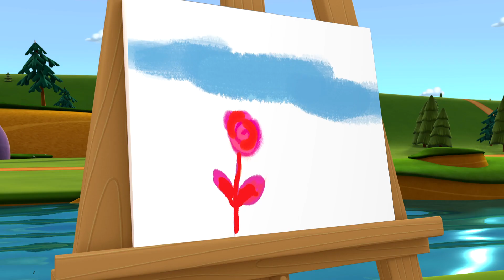Niloya English - The Ant's Respect and Which Color?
Welcome to Niloya’s world full of joy and happiness!

The Ant's Respect
As Niloya and Mete make noise while playing, Ayşecik cannot sleep. Therefore, they go somewhere else to play. When they see that ants change their way to not to disturb Tospik while it is sleeping, they decide to show respect of ants to every living creature.

Each moment of Niloya is full of different surprises.

Which Color?
Niloya wants to draw a picture and to give it as a gift to her mother. While she is drawing a picture in the garden, her brother, Elif, and Mine respectively see the picture. Each of them makes a different comment, and the picture does not meet the expectations of Niloya. Niloya starts to draw again. As her father says, she draws the picture and she makes the decision.

Let’s watch Niloya and discover this colorful world.